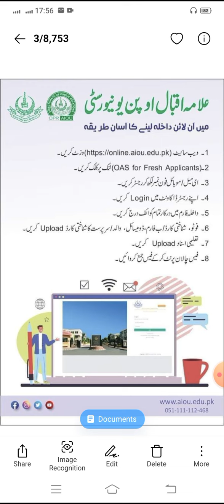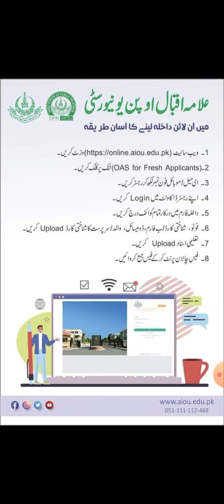Admission Open Matric FA I.com BS MBA MPA MS/M.phil and Phd programs in Allama iqbal open uni